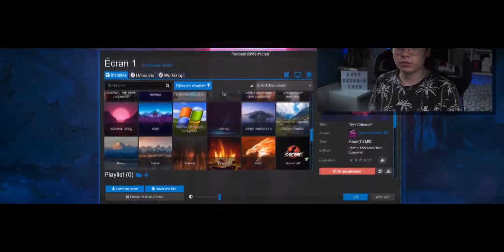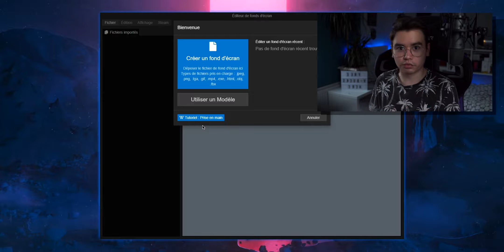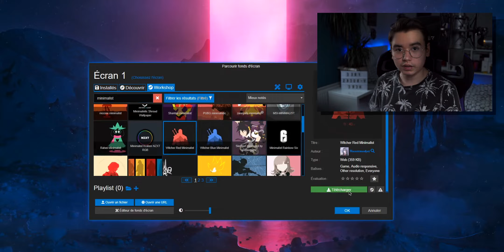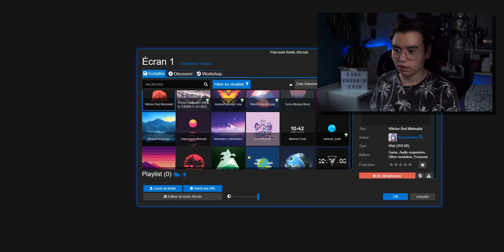COMMENT AVOIR UN FOND D'ÉCRAN ANIMÉ ? [Wallpaper Engine] 🌌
🎬 La description

Salut tout le monde, aujourd'hui je vais vous montrer comment avoir un fond d'écran animé avec Wallpaper engine.

    - Mon Discord : Ixar.#6025